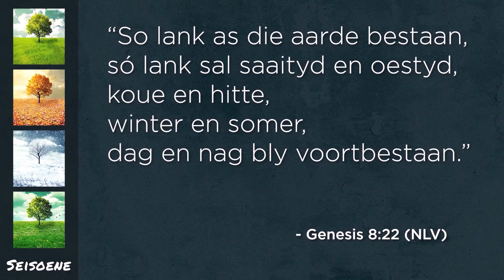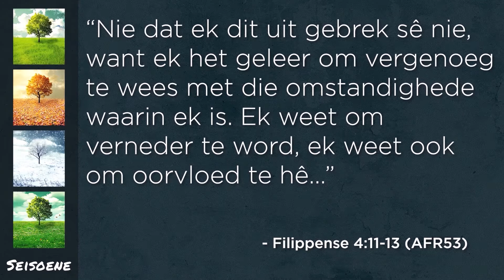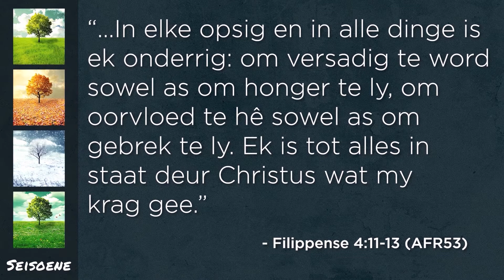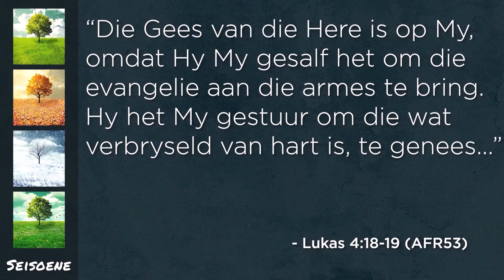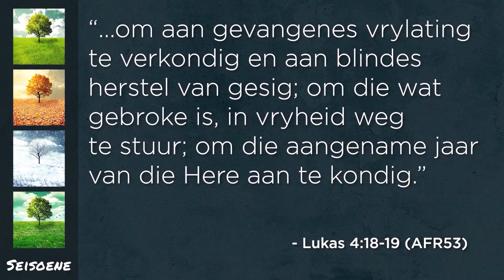Sondag, 26 Julie 2020 - 18:00 - NOVA